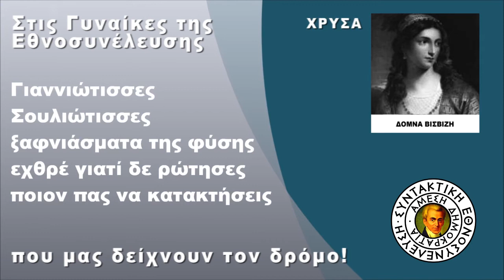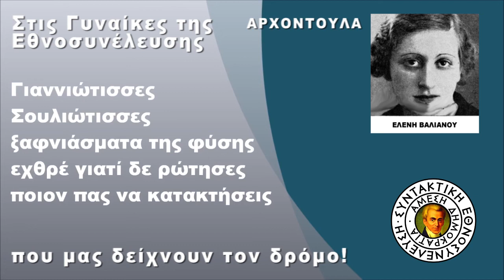Γυναίκες της Εθνοσυνέλευσης